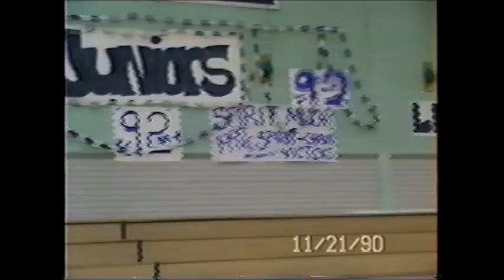Leominster vs. Fitchburg - Thanksgiving Game 1990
Leominster Blue Devils vs. Fitchburg Red Raiders - Crocker Field, Fitchburg, MA 11-22-90